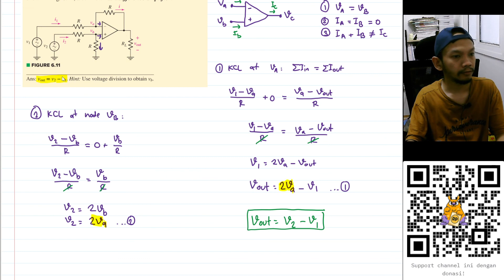Practice 6.2 - Engineering Circuit Analysis - Hayt & Hemmerly, 9th Ed -Difference Amplifier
6.2 Derive an expression for vout in terms of v1 and v2 for the circuit
shown in Fig. 6.11, also known as a difference amplifier.